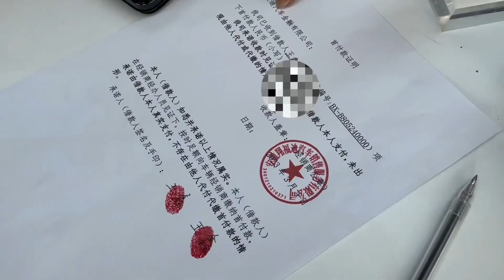偷偷给公公看上的车升了级，今天去提车，结果吓得公公不知所措！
欢迎大家来到米米和晏晏~

热爱生活，向往美好🌹

分享生活的酸甜与苦辣❤